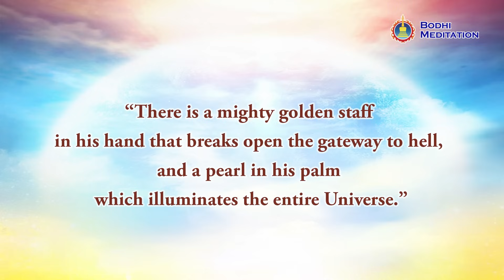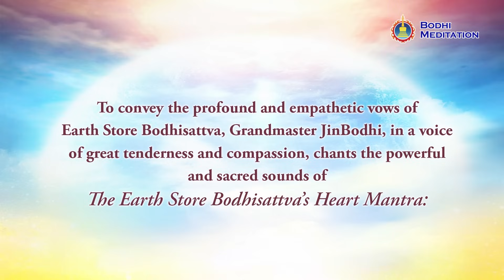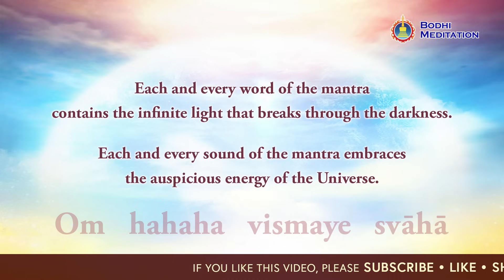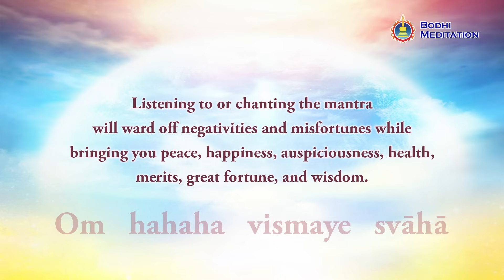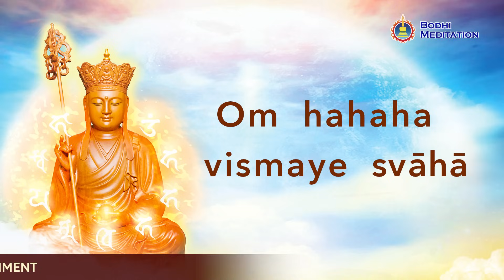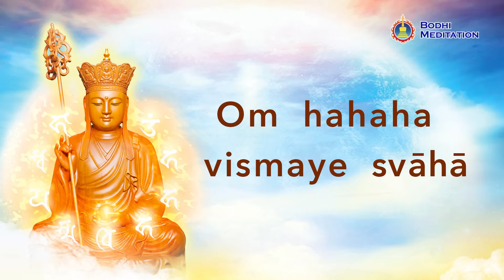The Earth Store Bodhisattva's (Ksitigarbha) Heart Mantra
| Connect With Earth Store Bodhisattva Now

Frequent chanting brings peace and tranquility to the soul. If we chant for the deceased, we connect with the Earth Store Bodhisattva, who then blesses and saves those departed souls from the evil realms.

Grandmaster JinBodhi chanted The Earth Store Bodhisattva's Heart Mantra: "Om, hahaha, vismaye, svaha."

“‘I vow to become a buddha only after I empty hell.’ I was deeply moved by the vow of the Earth Store Bodhisattva to save all sentient beings. Please join me in chanting sincerely to pray to the Earth Store Bodhisattva, that he shall protect us, eliminate karma and obstacles, as well as increase our fortune and longevity. Let us also pray for our deceased relatives to be free of the evil realms and remain pure and auspicious forever.” — Grandmaster JinBodhi

Let us chant The Earth Store Bodhisattva's (Ksitigarbha) Heart Mantra together:
Comment your wishes below the video to receive blessings and protection.